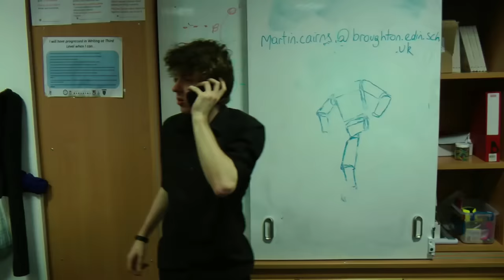Wednesday (School Shooting Short Film)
Winner of Best Screenplay EIFF Schools Competition 2014
Nominated for Best Performance (Chris Ross) and Best Cinematography

When Chris and his classmates left for school on Wednesday none of them imagined what would await them. See things through pupils eyes and witness the tension and fear.

Written and Directed by Connal Tolmie
Cinematography by Jack Curran